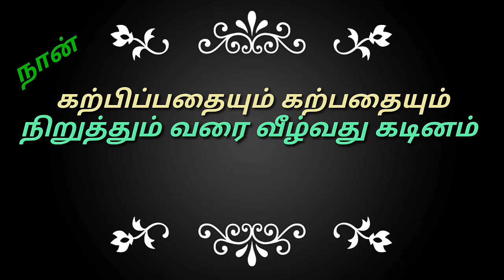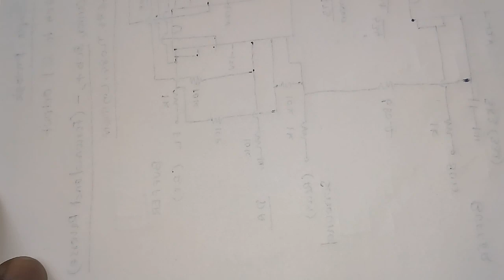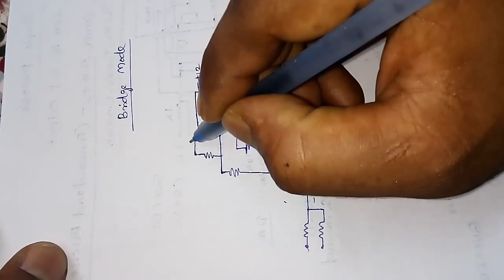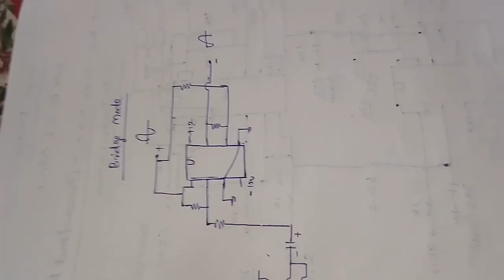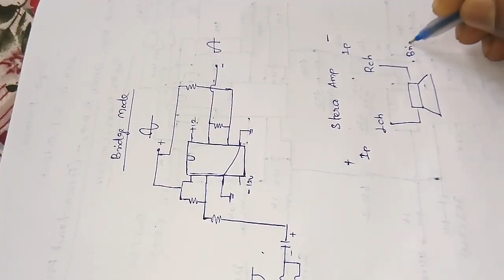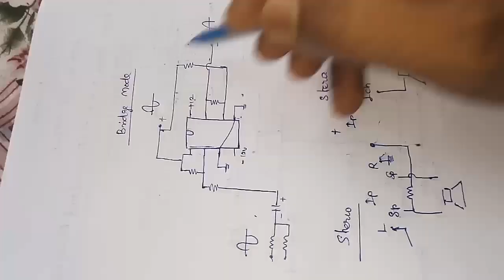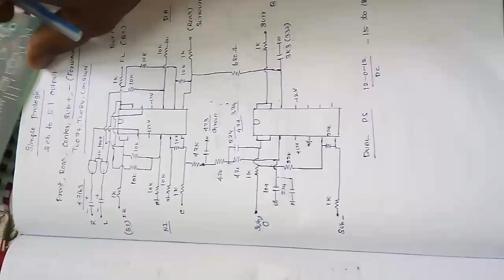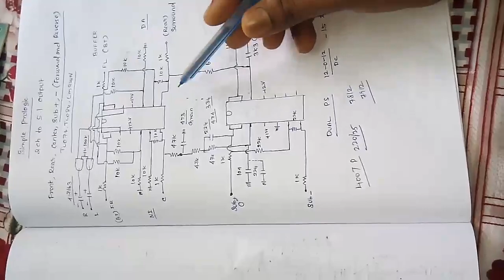Sub volume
How to use sub bridge mode
using op amp single ic
Sub + and sub - output feel via this mode